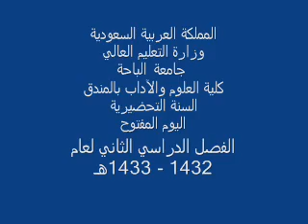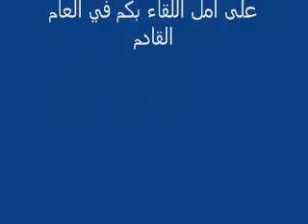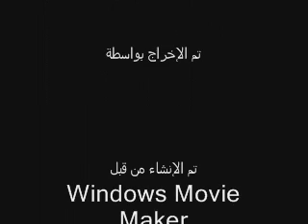يوم اللغة الانجليزية المفتوح الثاني بكلية العلوم والاداب بالمندق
2nd open day in Faculty of Arts - Al Mandaq